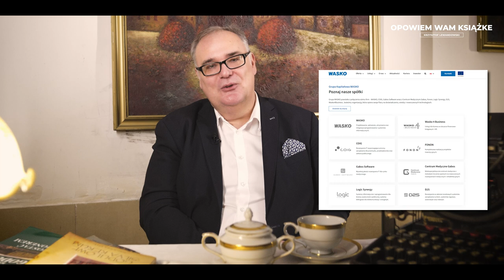Opowiem wam Książkę odcinek 10 Karol Godula Zostać Milionerem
Książka „Karol Godula. Zostać milionerem” została już wydana 3 razy. To fabularyzowana biografia króla cynku, syna leśnika, który stał się jednym z najbogatszych Europejczyków, właściciela licznych kopalń i hut na Górnym Śląsku. Samotnik i kaleka, nazywany Diabłem w Rudy cały swój majątek przekazał niespokrewnionej ze sobą dziewczynce, bo … podarowała mu polne kwiaty. Zapraszam Was na gawędę, czy jakby to powiedzieli Górnoślązacy na „godkę” o niezwykłym człowieku i niezwykłej książce. Nie czytam. Opowiadam.
Książka do nabycia w sklepie
Dziękujemy Wojciechowi Wajdzie oraz całej Grupie Kapitałowej Wasko za wsparcie projektu.